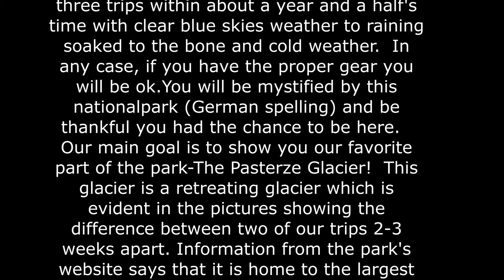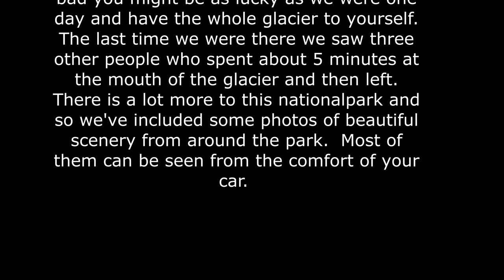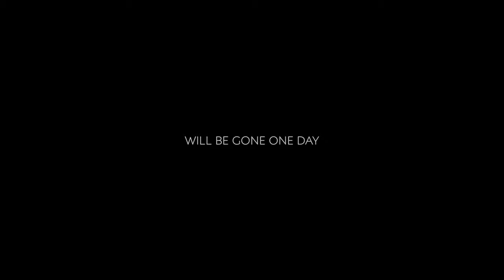Pasterze Glacier, Austria, Summer 2020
This is a compilation of three hikes in the Hohe Tauern Nationalpark in Austria.  The video is centered around the Pasterze Glacier.

Dies ist eine Zusammenstellung von drei Wanderungen im Nationalpark Hohe Tauern in Österreich. Das Video dreht sich um den Pasterze-Gletscher.